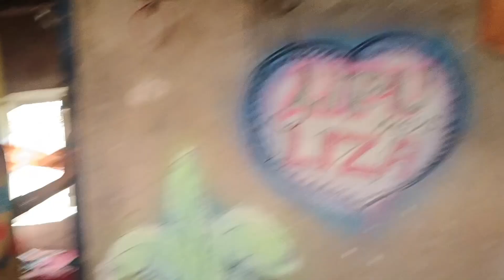ରୂପାଲି ଦୀୟର ବାହାଘର l ସମସ୍ତେ ଜୀବ@lipanblogger